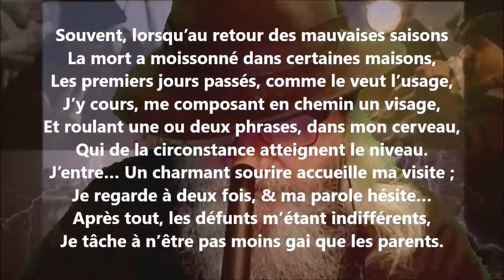Triste !… Triste !… - Émile Deschamps lu par Yvon Jean